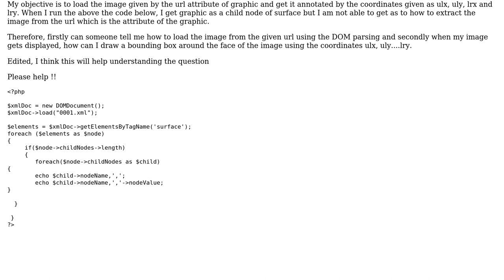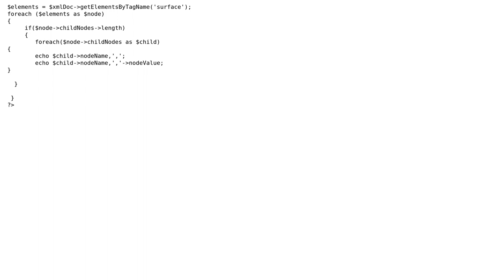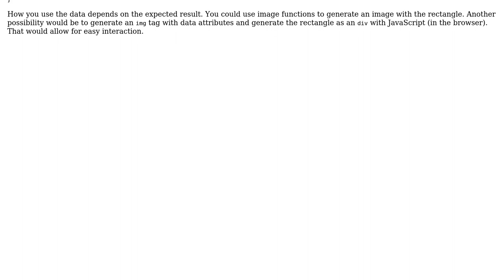How to display an annotated image out of the xml file using the DOM XML parsing using php?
With thanks & praise to God, and with thanks to the many people who have made this project possible! | Content (except music & images) licensed under CC BY-SA | Music | Images & others | With thanks to user ThW user Ashutosh Mishra and the Stack Exchange Network Trademarks are property of their respective owners. You are responsible for your own actions.